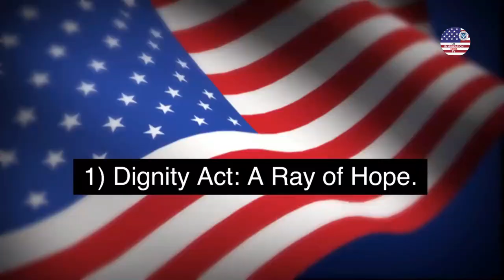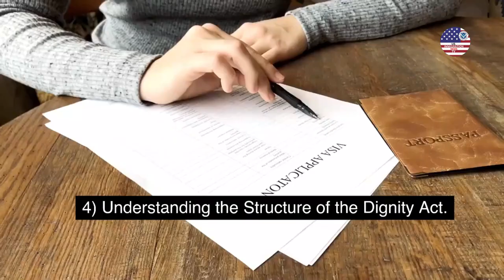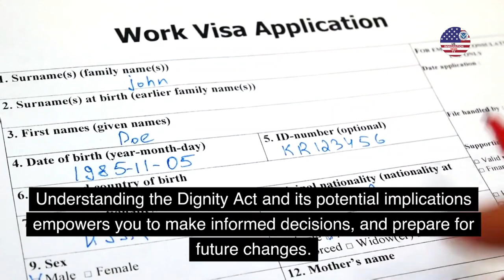A New Chapter in Immigration Reform - The Dignity Act 2023 - Bipartisan Bill Update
In today's video about A New Chapter in Immigration Reform - The Dignity Act 2023 -  Bipartisan Bill Update María Elvira Salazar.

In this video, we will provide a clear understanding of this monumental bill, and how it could affect you as an immigrant or a prospective immigrant in the United States.

We make daily US Immigration update videos to make your US journey easy.